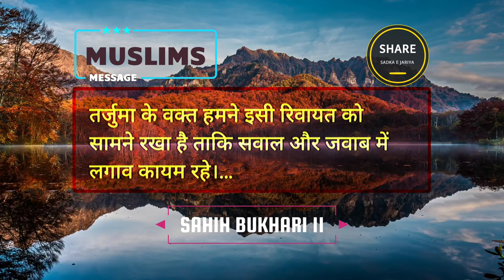Konsa Musalman Behtar Hai - Sahih Bukhari Hadees 11